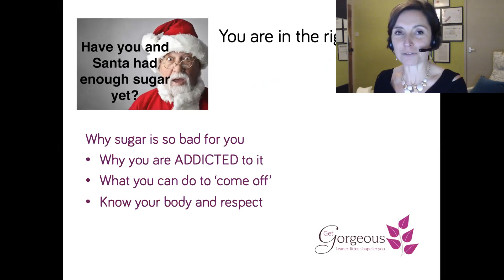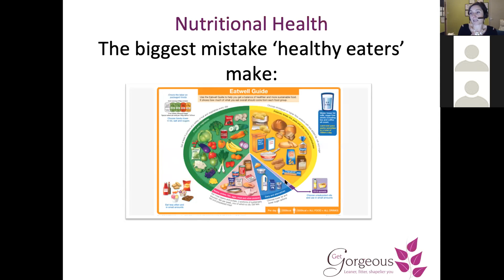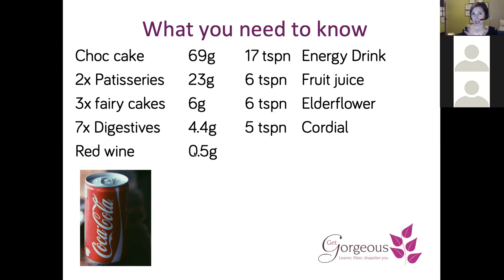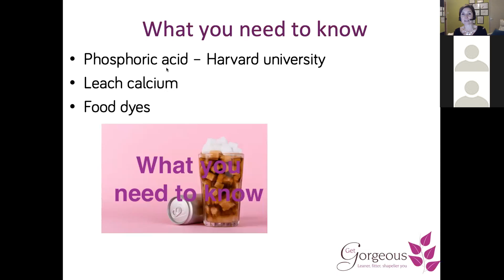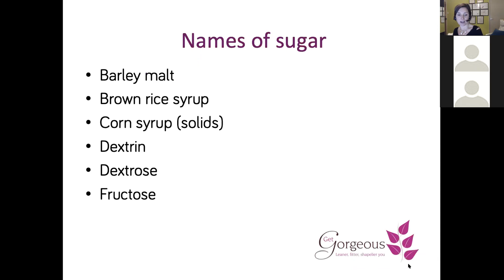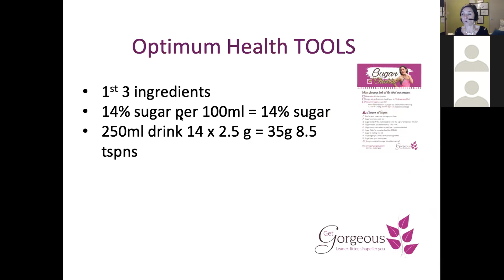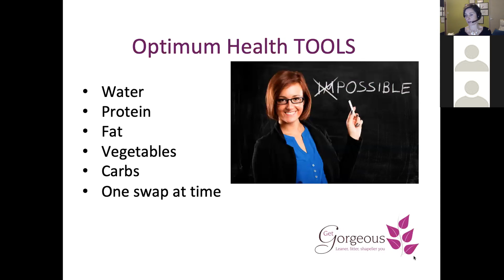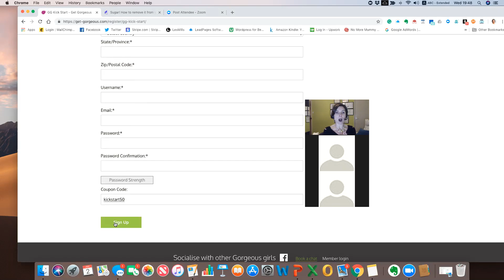6 weeks to sugar free - join me let's do this together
Join me for 6 weeks sugar-free. I will outline the hidden dangers of sugar in your diet, what you need to know and how you can easily avoid it.

PLUS how you become sugar-free in 6 weeks - by adding in positive habits and push out bad ones.

Join me and let's do this together starting Monday 7th Jan 2019

Adele x
Health Coach
•Gorgeous Mindset • Nutritionist •UK’S #1 Pilates